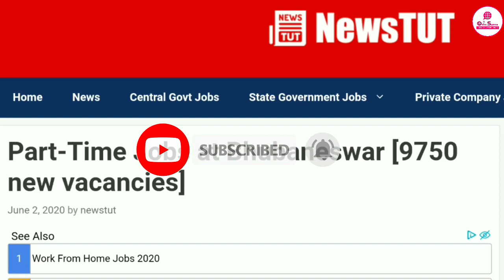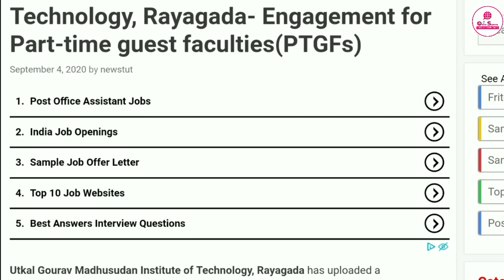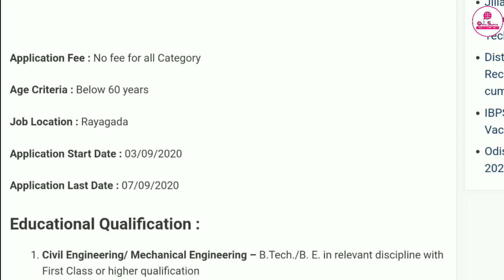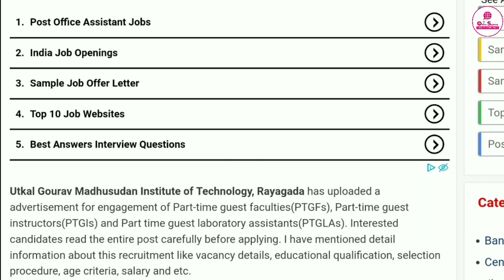Odisha Govt Jobs Recruitment l All Odisha Govt Jobs l Odisha District Level Job/ODISHA JOB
Odisha Govt Part-Time Jobs Recruitment l All Odisha Govt Jobs l Odisha District Level Job/ ODISHA JOB

odisha govt part time jobs - best part time job in odisha 2020|work from home job in odisha 2020|odisha part time job update 2020|best part time job in odisha|by success mantra odisha|amazon turk job odisha...  online part time job in odisha. All Odisha Govt Jobs 2020 - odisha district job vacancy l all odisha govt job 2020 l latest odisha job notification l odisha job. odisha 10th pass jobs 2020.. odisha block level job 2020 - odisha block level job 2020
All Central Govt Job in Odisha 2020-21 Information
Odisha Govt Jobs 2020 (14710 Govt Jobs Openings)
3 days ago - What is the application fee for Odisha GDS Recruitment 2020
 Odisha new job alert -  odisha new job alert  sbi recruitment for odisha candidates  sbi recruitment 2020  sbi job update  bank job  new bank recruitment 2020  sbi manager recruitment  deputy manager
odisha GDS Recruitment 2020, Odisha Postal gds 2020, Odisha gds 2020, Odisha Postal gds Recruitment 2020, Odisha gds, Odisha gds cut off 2019, odisha postal recruitment 2020, odisha postal recruitment 2020-21,
 odisha latest job notification - odisha job alert - prasad acaedmy odia - advertisment for recruitment of gram rozagar sevak (grs) oglf recruitment 2020 odisha grama panchayat level federation recruitment 2020 odisha job alert ssc recruitment 2020 delhi police constable recruitment 2020 ssc delhi police recruitment ssc constable recruitment 2020 odia space odiaspace ossc recruitment 2020 junior clerk latest job notification odisha job alert odisha latest job notification odisha job update odisha daily job sr study point odisha job in 2020, Odisha new Job
odisha teacher recruitment 2020 - teaching and non-teaching posts||odisha teacher recruitment 2020||odisha teacher job.
 Oavs 2020 Exam Date Admit Card Published Today trend(
odisha junior teacher recruitment 2020  | 25000 teacher vacancy in odisha.
 odisha police recruitment 2020 - odisha police 905 post vacancy   | odisha police recruitment 2020. Odisha Police Recruitment 2020 Update; › 10th Pass Jobs Big Vacancy 2020 Odisha | odisha CT BED Exam date 2020 - odisha ct bed exam date 2020 How to apply for Odisha Police Jobs 2020
 odisha govt part time jobs, work from home job in odisha, part time job, customer care executive recruitment, work from home jobs in odia, odisha work from home, best online job in odisha, work from home online job,